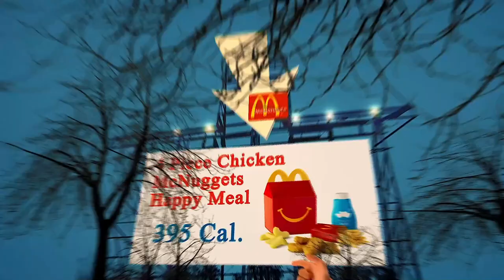Nearest Restaurant to Me - Nearest Restaurants to Me - Los Angeles 90012, Los Angeles County, CA, US